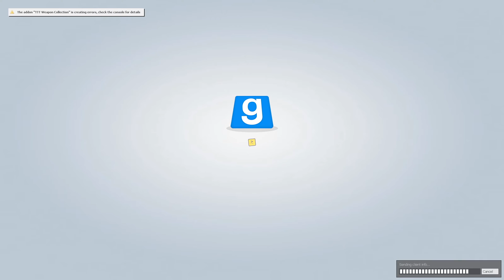Alleine gegen den Traitor - Let's Play Trouble in Terrorist Town #014 [4K] [German]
Let's Play Trouble in Terrorist Town - TTT - Garry's Mod (GMOD) [Deutsch/German]
►►►Weitere Informationen:

Wenn Dir das Video gefällt, hinterlasse doch
bitte einen Like und einen Kommentar ☺